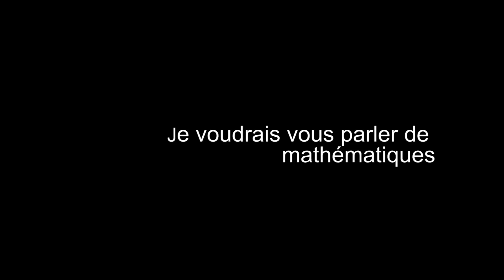Je voudrais vous parler de mathématiques...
Film crée lors d'un concours de création de courts-métrages en 48h Symbiose du festival du documentaire scientifique PariScience 2018. Film co-crée avec Coralie Gourdon (réalisation) et Leïla Dhaou-Hetzel (chef opératrice).